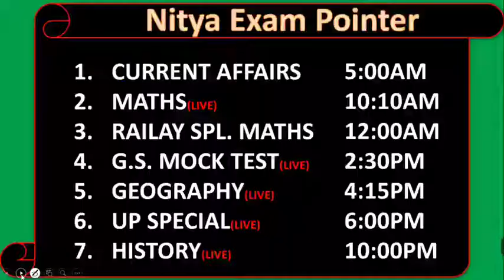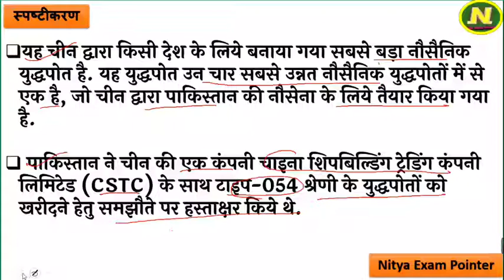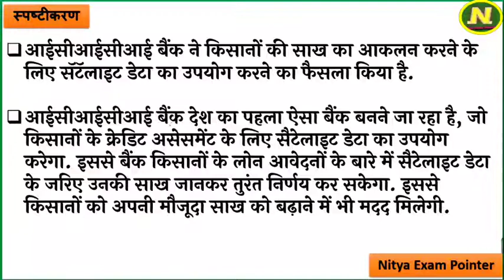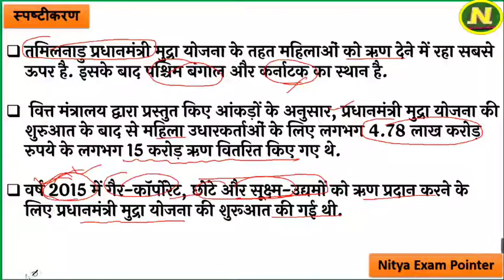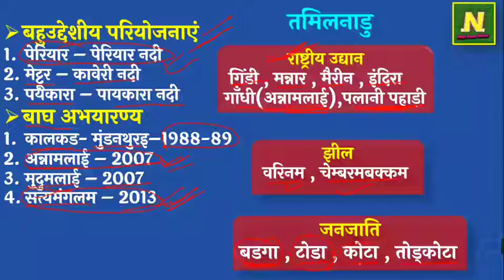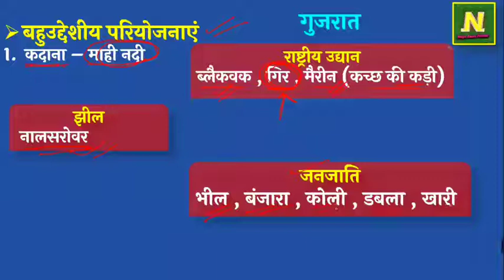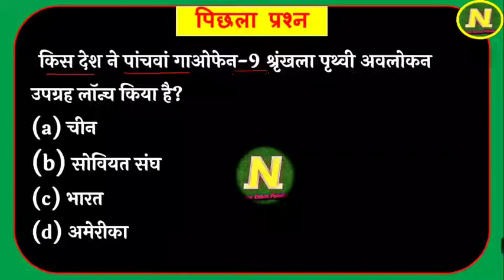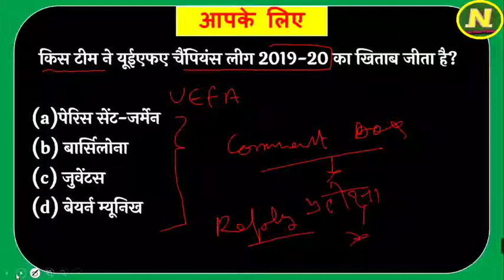Daily Current Affairs I 28 अगस्त, 2020 I Master In Current Affairs Series